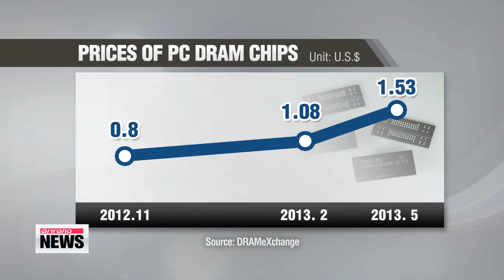Samsung, SK Hynix making waves in global DRAM market 다시 살아나는 D램 반도체 시장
If you are watching us on a desktop computer or laptop right now,... your computer's DRAM or dynamic random access memory is in full swing.

As the trend moves more and more toward mobile computing, the DRAM market has adapted with the times... and two Korean companies are at the forefront.

Ji Myung-kil has the details. The explosive growth of the global smartphone and tablet PC market has caused demand for mobile DRAM or dynamic random access memory to skyrocket.

As smartphones fly off the shelves in greater numbers in China and throughout the world,... mobile DRAM chips have become the next cash-cow business.

"In the first three months of this year,...Samsung produced half of the world's mobile DRAM chips... shipping nearly 1-point-2 billion around the globe."

There are only three DRAM manufacturers left standing globally,... Korea's Samsung and SK Hynix, and U.S.-based Micron Technology.

Market analysts say the price of memory chips will be less volatile going forward as the number of DRAM suppliers have dwindled from 15 to the current three over the years.

And with the rise in demand for mobile DRAM, the next few years could be a real boom time for Samsung and SK Hynix.

"Korean DRAM chip makers will continue to flourish, because the market is less competitive these days. That has lowered the risk of oversupply and thus reduced the possibility of a decrease in chip prices."

The price of DRAM chips that go in regular PCs and laptops have almost doubled from 80 cents in November 2012 to one dollar-53 cents in May this year thanks to high demand from tablet PC manufacturers in China.

"Tablet PC manufacturers must use mobile DRAM chips to lessen the power consumption of their devices, but Chinese manufacturers are opting for cheaper PC DRAM chips, as they are much cheaper than mobile chips."

Samsung is also shifting its focus to so-called "logic chips," which are the brains of computers and other digital devices.

The Korean tech giant spent a record seven billion dollars on its logic chip business last year and is expected to spend more than six billion this year.